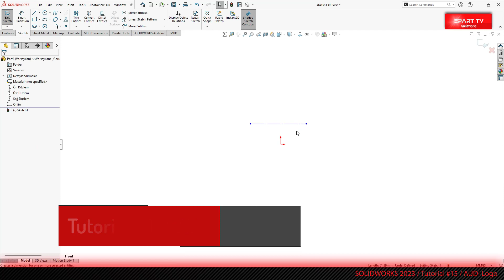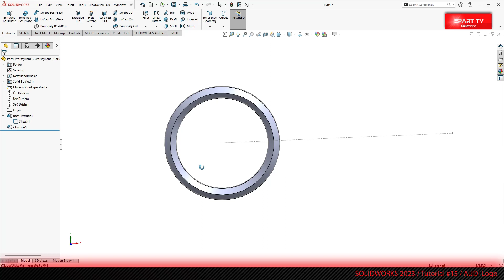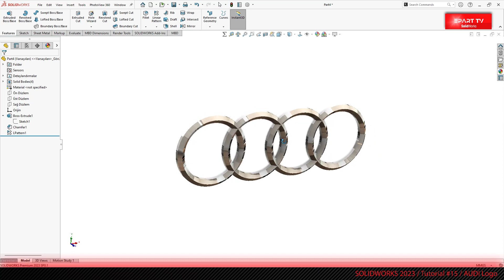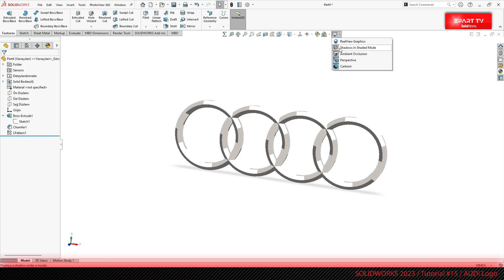Solidworks Tutorial #15 | AUDI Logo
*I share with you how to draw Audi logo.
*In this video, we'll show you how to draw a Audi logo using Solidworks.

*AUDI logosunun nasıl çizilebileceğini sizlerle paylaşıyorum.
*Bu videoda size Solidworks kullanarak bir Audi logosunun nasıl çizileceğini göstereceğiz.

You can download Solidworks 2023 drawings from the link;